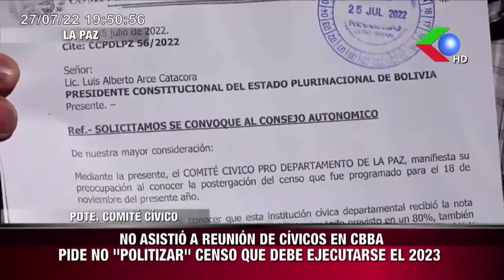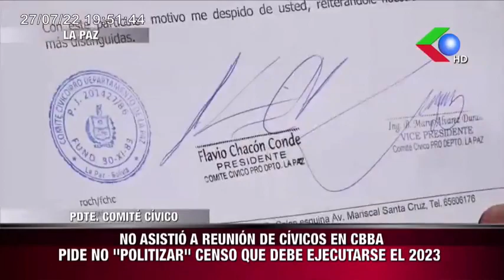🔥"CÍVICOS SIN ATRIBUCIÓN PARA HABLAR POR EL PUEBLO " " JEANINE AÑEZ DEBIÓ REPROGRAMAR EL CENSO POR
" CÍVICOS SIN ATRIBUCIÓN PARA HABLAR POR EL PUEBLO " " JEANINE AÑEZ DEBIÓ REPROGRAMAR EL CENSO POR PANDEMIA "SÍGUENOS TAMBIÉN EN FACEBOOK